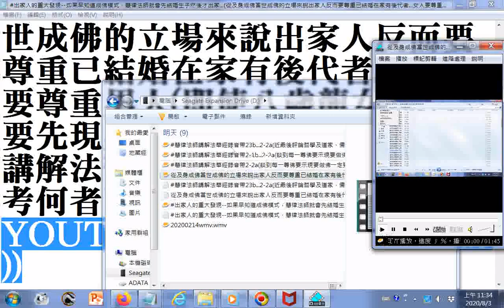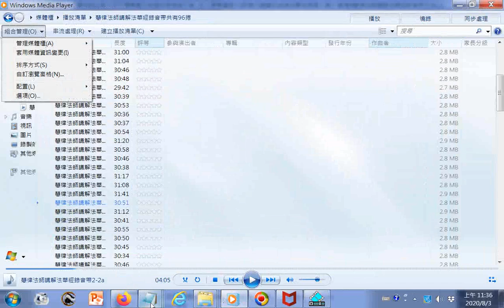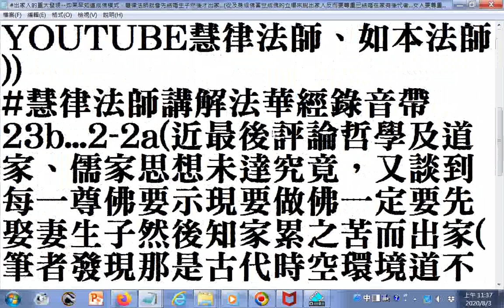出家人的重大發現--如果早知道成佛模式，慧律法師就會先結婚生子然後才出家(從即身成佛當世成佛的立場來說出家人反而要尊重已結婚在家有後代者...女人要尊重男人--參考#慧律法師講解法華經錄音帶2-2a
...(即使八歲龍女成佛也要先現男人身)...(後者參考何者已忘了，可搜尋網路YOUTUBE慧律法師、如本法師))_GG  筆者附錄: 請更正及身成佛為即身成佛。有求孔孟聖道三寶心法就不枉費今生來世間。世間財世間用--生不帶來，死不帶去，或是給以後不相識的人用，但是得三寶心法卻能帶著走，在世能逢凶化吉、躲劫避難、改變命運，壽終能超生了死，離苦得樂，智者切莫入寶山而空手回。